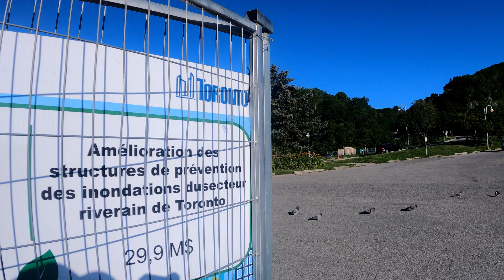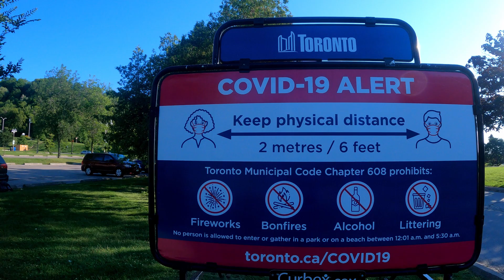Bluffers walk | Fishing @ Conservation area